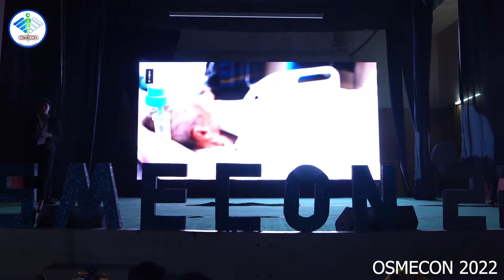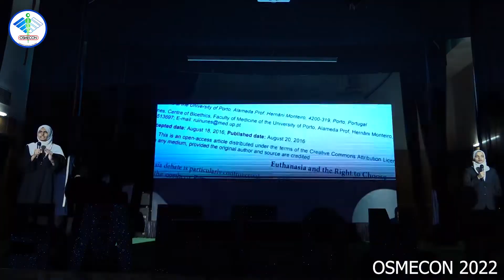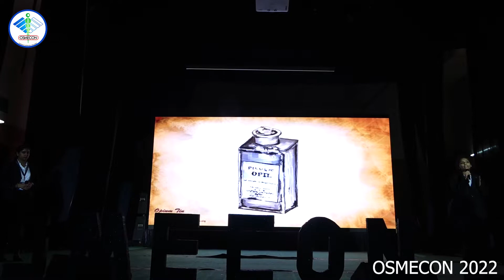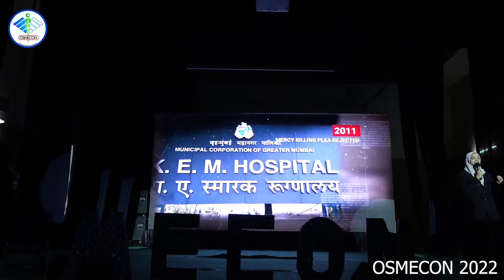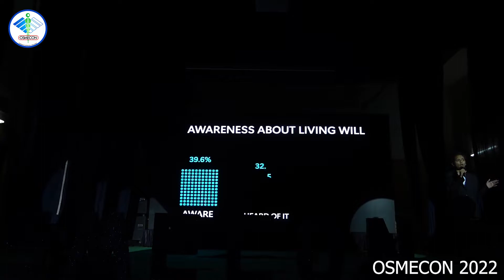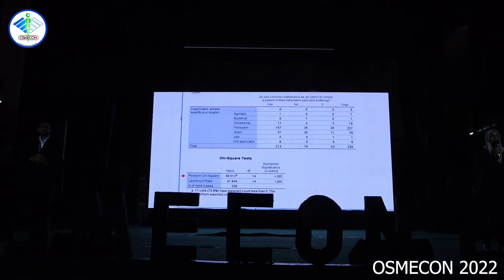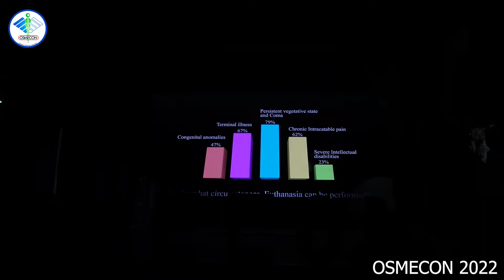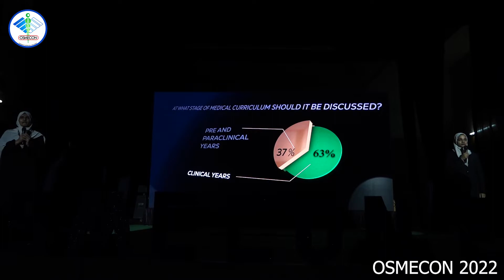Hold my hand; Let me go. | symposium day 2 | OSMECON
A Cross-sectional study to assess awareness and attitudes towards Euthanasia among medical undergraduates, postgraduates, and clinicians in India.

By Osmania Medical College